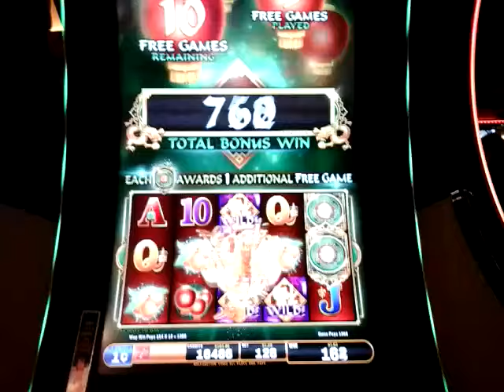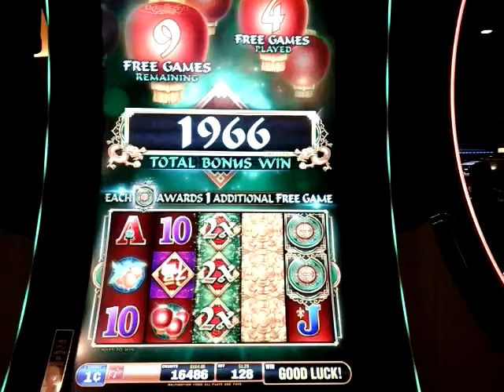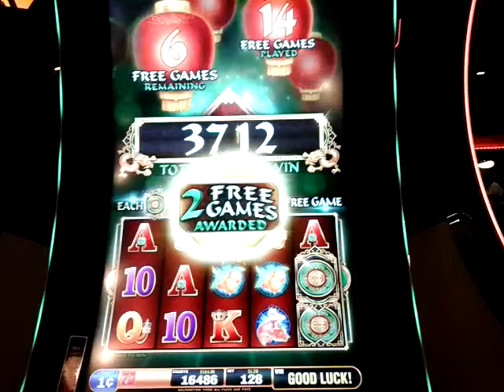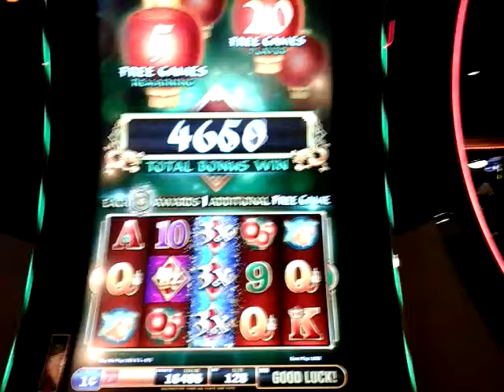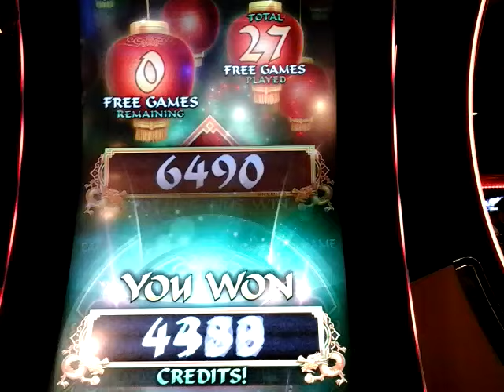Fu Dao Le Slot Machine's Bonus Games at $1.28/spin